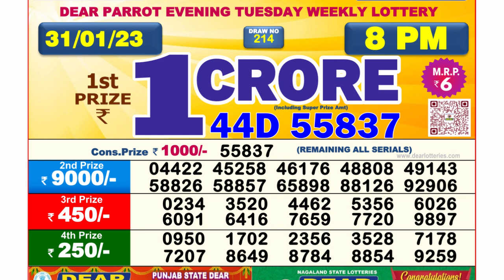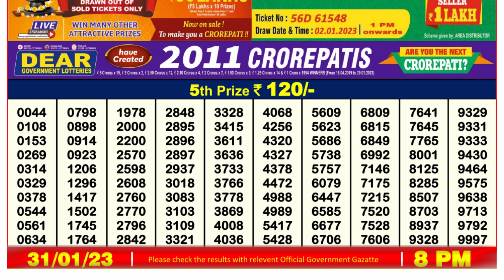Dear Lottery Sambad 8pm today 31.01.23 Nagaland State Lottery Result